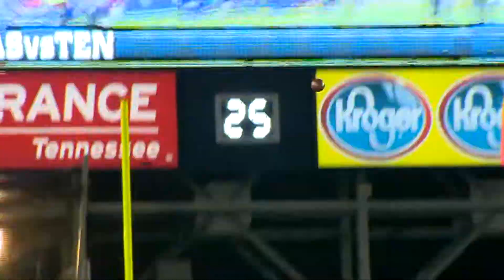MarianiPKG 01 - Dani Rondeau